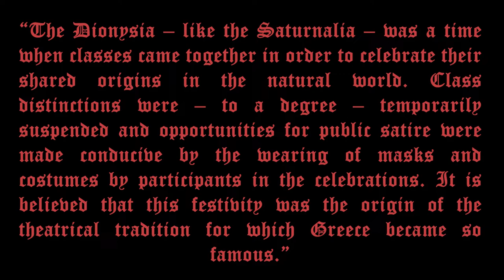MYSTERY RELIGIONS: The Cult of Dionysus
✨SOCIAL MEDIA ✨ ☞
♣︎ Instagram (PERSONAL): dove_inabsentia
♥︎ Instagram (ARTWORK): celinko_